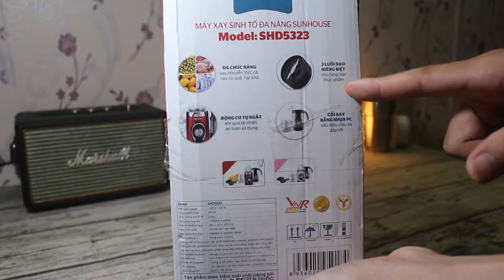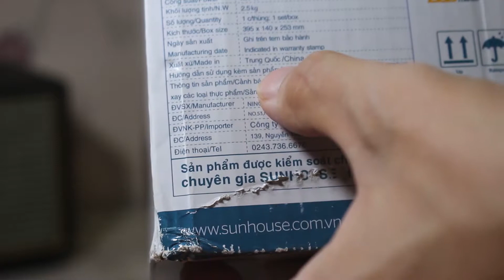Đánh giá máy xay sinh tố đa năng Sunhouse SHD5323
Trong video này hãy cùng Bloggiamgia.vn mở hộp, đánh giá chi tiết máy xay sinh tố Sunhouse SHD 5323 để xem nó có thiết kế, cấu tạo ra sao? Nó sở hữu những tính năng nào? Khả năng xay sinh tố của nó thế nào? Nó có thể xay đá được không?

Tham khảo giá và địa chỉ bán uy tín tại link này
Đọc bài mở hộp và đánh giá chi tiết tại link này
Nếu bạn phân vân không biết chọn máy xay sinh tố đa năng nào tốt thì hãy tìm hiểu ngay qua bài viết này

Cuối cùng cảm ơn bạn đã theo dõi video, xin chào và hẹn gặp lại!